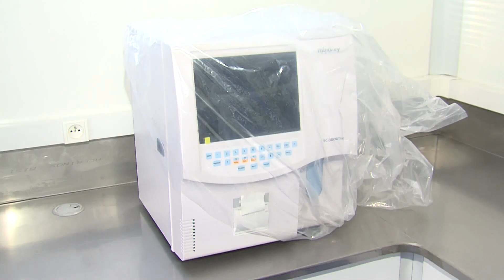فاس تسليم وحدة طبية متنقلة لإقليم إفران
سلم مجلس جهة فاس-مكناس ، اليوم الخميس ، بالعاصمة العلمية للمملكة وحدة طبية متنقلة لإقليم إفران، في إطار محاربة الهشاشة وتأهيل العالم القروي.